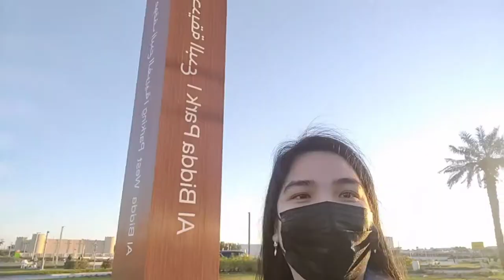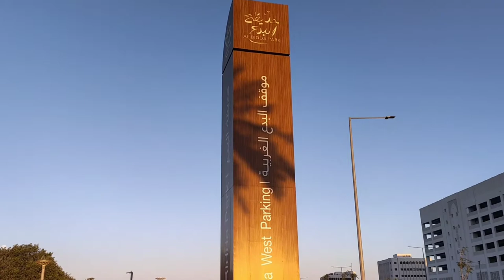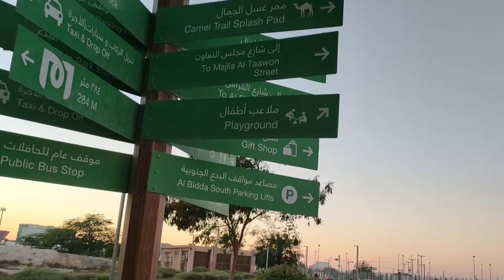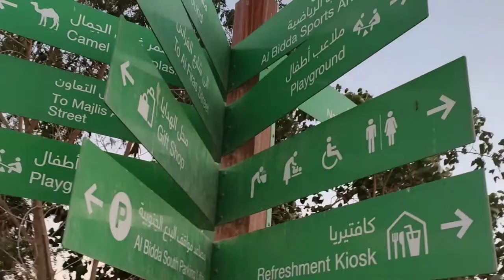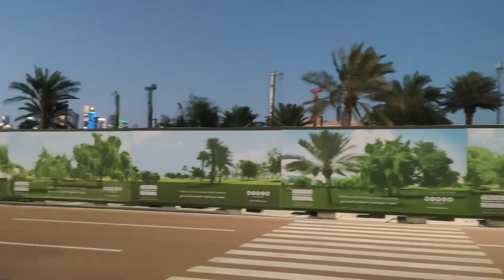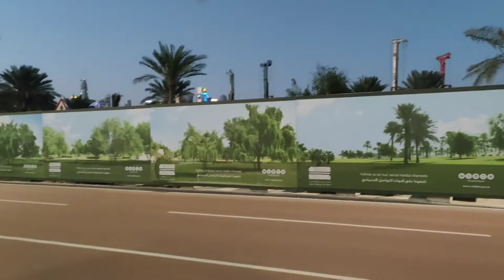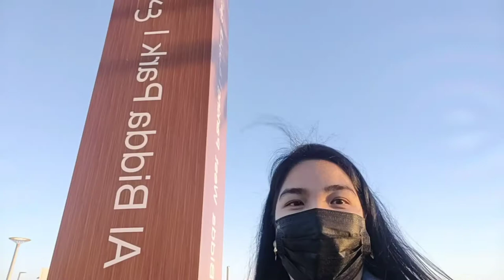Walking Around Al Bidda Park🏞️ | Doha Qatar | Tita Yna Tv